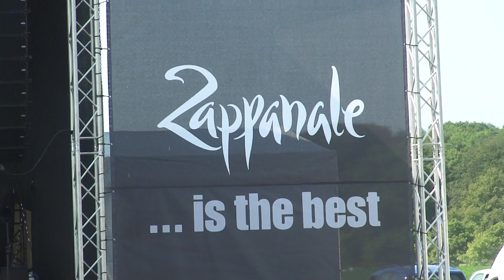The School of Rock * Zomby Woof @ Zappanale #25 2014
Zomby Woof